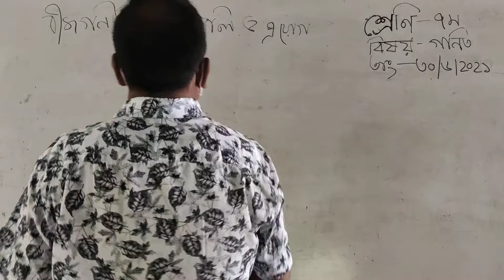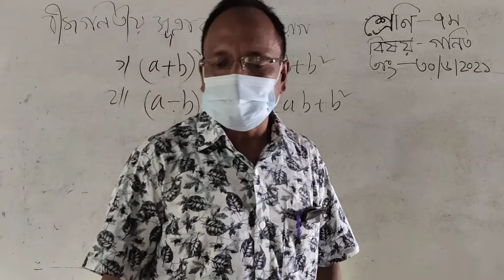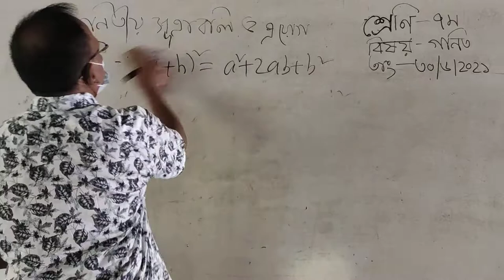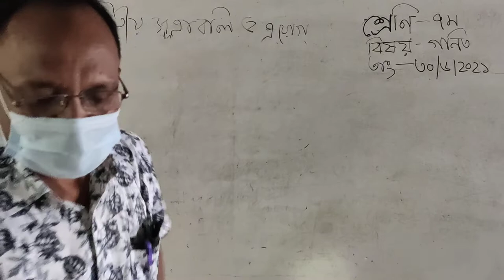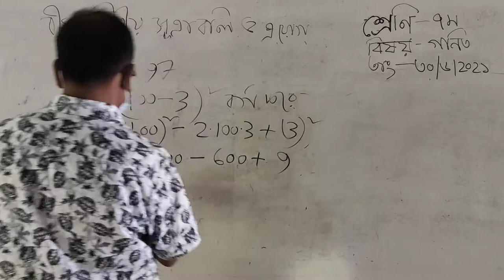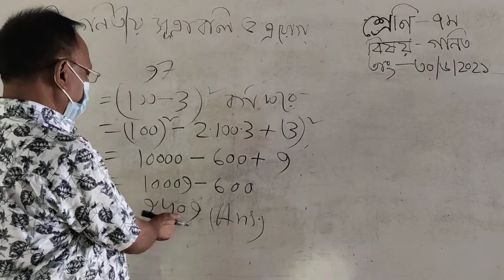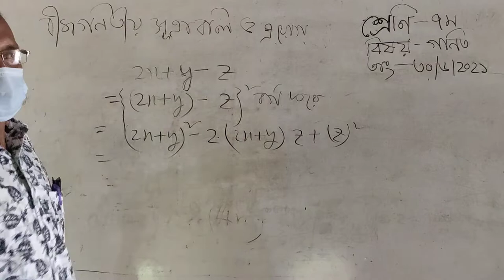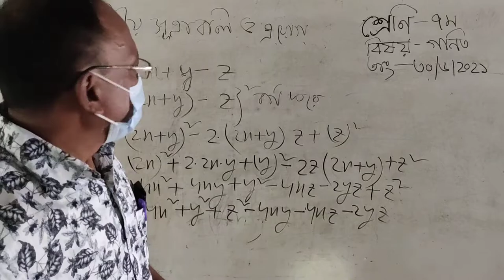18 July 2021